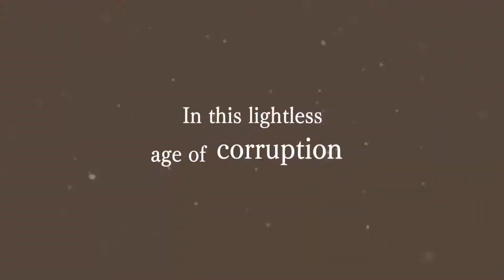What I Want in Shin Megami Tensei V ( Hopes & Wishes ) & What I DON'T Want | DC Talk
In today's DC Talk episode, AGAIN, we are taking a look at SMT V. Here's what I want and what I don't want in Shin Megami Tensei V.

Shin Megami Tensei V is an upcoming Atlus RPG for the Nintendo Switch.

On my channel a video is uploaded every tuesday 3PM Eastern Time.

You can also  watch : "Shin Megami Tensei V HAS the Potential to be One of Atlus Most Successful Game to Date | DC Talk "